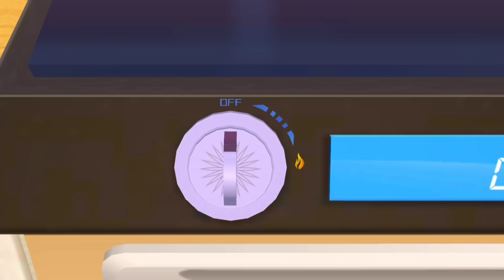Fun Kids & Girls Cooking Games - My Bakery Empire Baby Color, Decorate, Cook Yummy Cakes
Be the best cake baker the world has ever seen! What’s your favorite type of cake? Sweet birthday cakes? Fancy wedding cakes? Whatever it is, you can make it! Decorate your cakes to make them extra beautiful, and take photos so you can show your friends your yummy creations! You can even enter your cakes in a contest and serve them to your friends at the cake party!